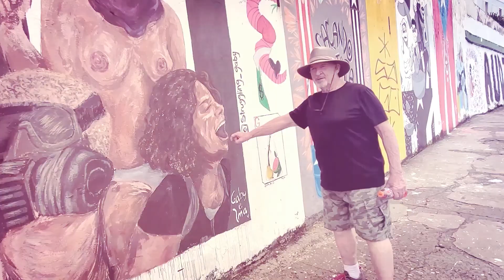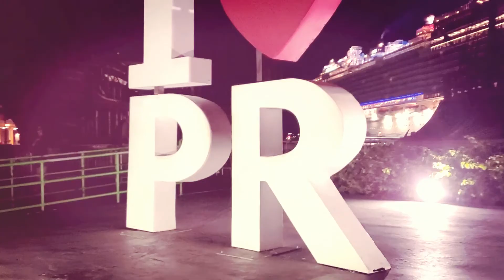Puerto Rico (ext_ver)